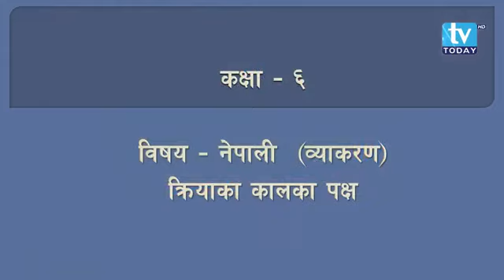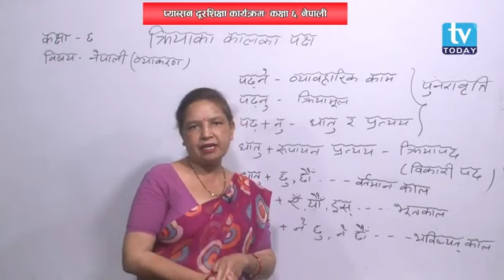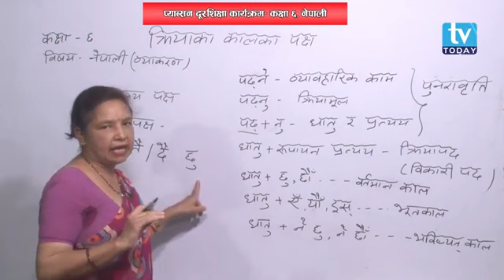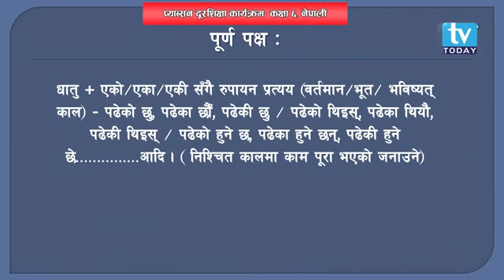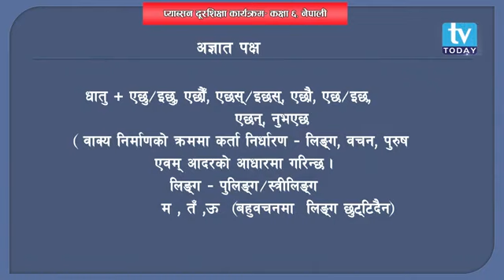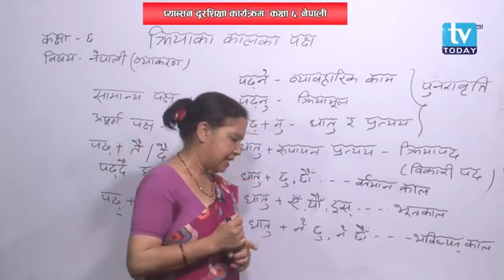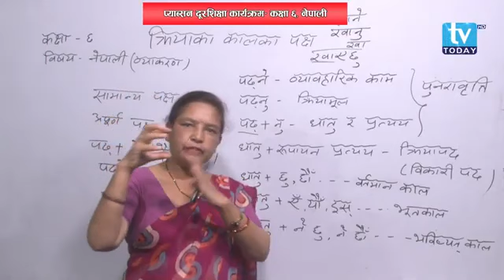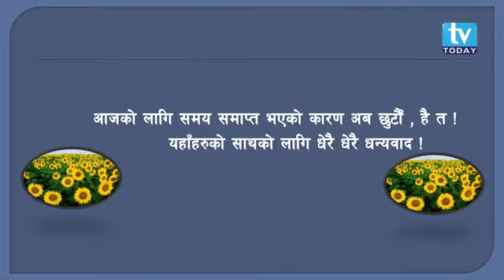PABSON दूर शिक्षा, Class SIX (6), Nepali, Episode 22, Pabson Distance Education,TV Today, Day 22